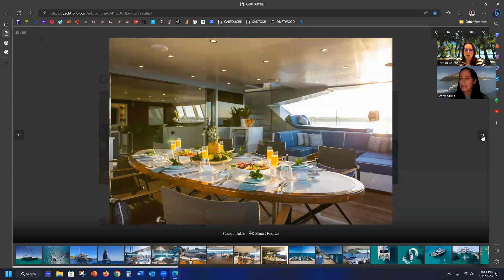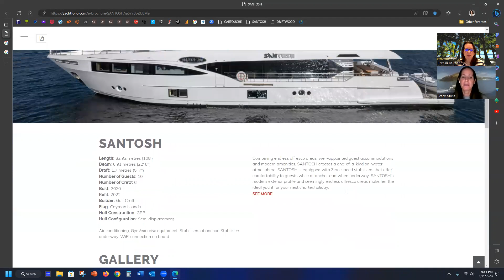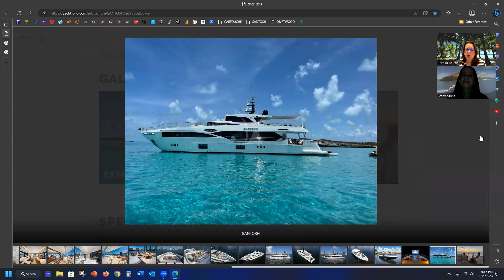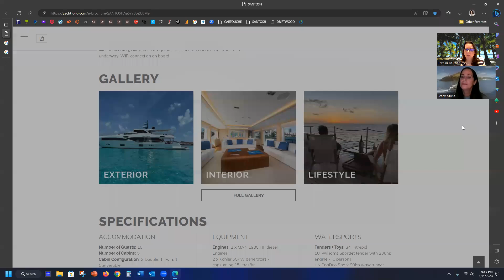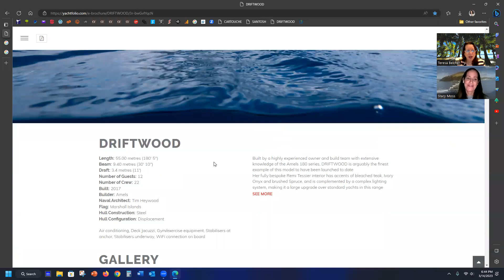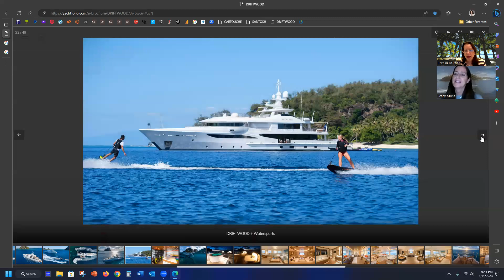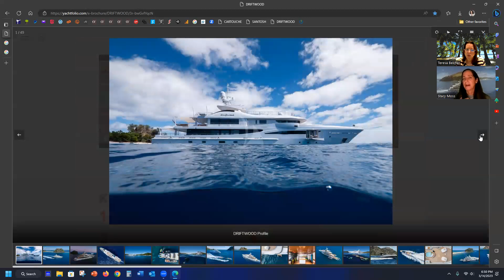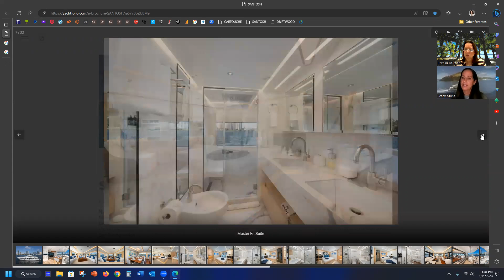Travel Tuesday with Teresa: Featuring Private Yacht Charters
Explore the world of Yacht Charters

Discover the luxury motor yachts and sailing yachts available for charter around the world. From the glamor of the French Riviera to the white sand beaches of the Caribbean and beyond. Time is the greatest asset, time spent wisely indulge in a superyacht wellness programs, experience new cultures and cuisines or embrace your adventurous side and make it a journey of a lifetime. If you have an interest in yacht charter, whether you’re a seasoned charterer or a first timer this zoom podcast is for you.